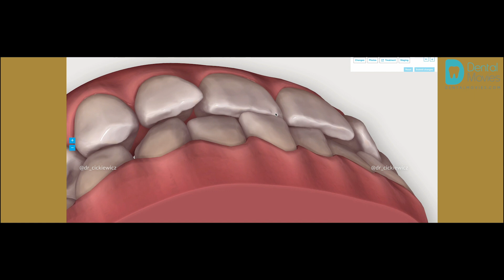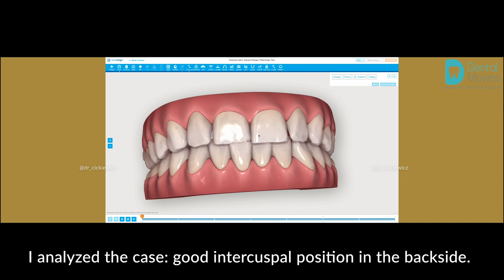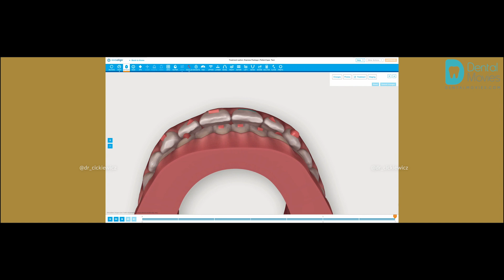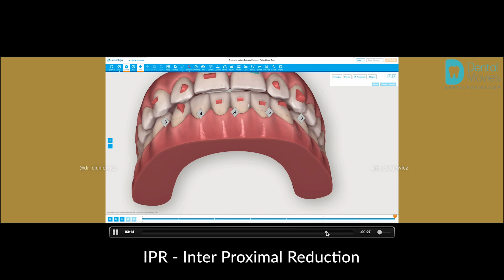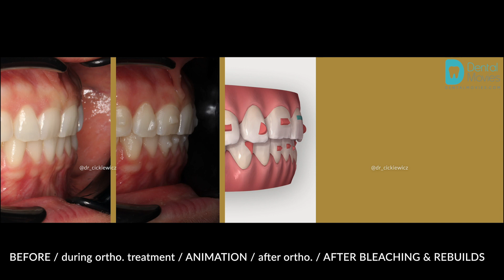Orthodontic case - INVISALIGN Express - TRAUMATIC BITE / CROWDINGS / ROTATIONS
Traumatic bite in the anterior segment. Good intercuspal contacts in the backside sections.
I made the decision to focus on the front teeth.
The goal of treatment is to procline the upper incisors and align lower incisors, increasing the overjet.
Treatment with the 7-aligners option obviously increases the risk of a complete recovery, but reduces the cost for the patient.
Choosing between i7 / i14 / full is difficult. This is the purpose of ClinCheck and the analysis of the movements of each tooth. We can track the changes and compare the i7 treatment plans with the i14 treatment plans. Remember that now Align Technology has changed the nomenclature:
i7 = Express
i14 = Lite
Full = Comprehensive
What gives the doctor and the patient more predictability are additional aligners, the so-called Additional Aligners. There are 7 in the Express plan, in the LITE option there are 14 additional aligners and in the Comprehensive option - unlimited number. This allows for possible minor adjustments at the end of treatment.

Produced by: DentalMovies.com
Doctor: Maciej Cićkiewicz (spec. in orthodontics)